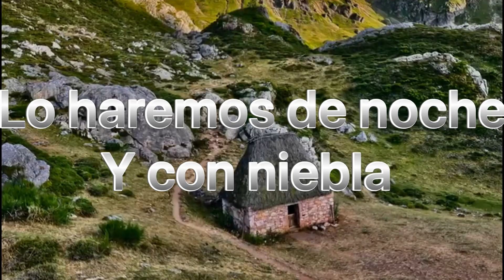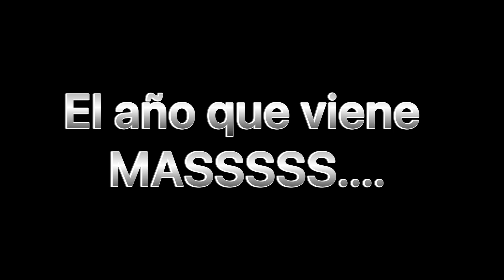1-subida nocturna en moto a los lagos de saliencia